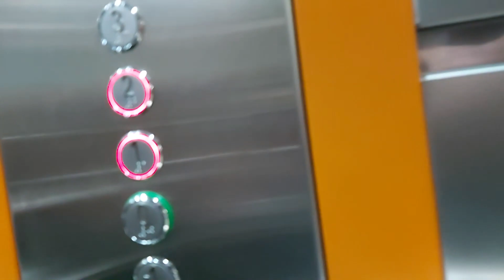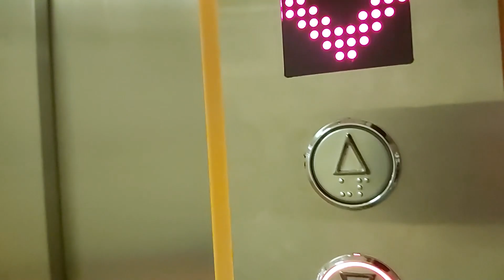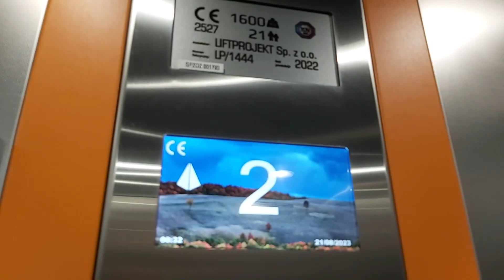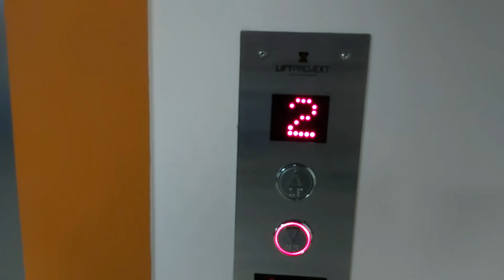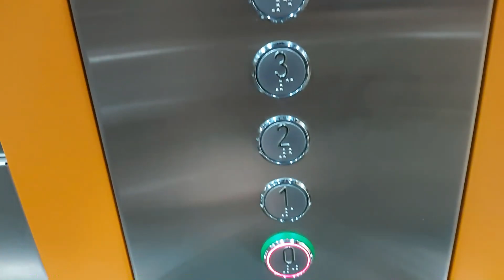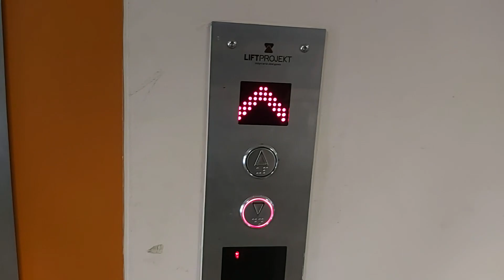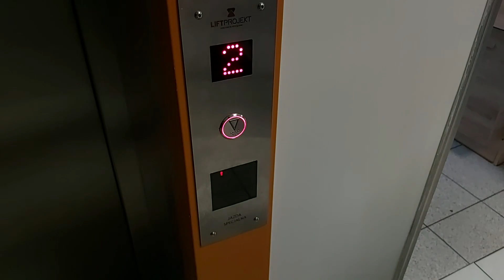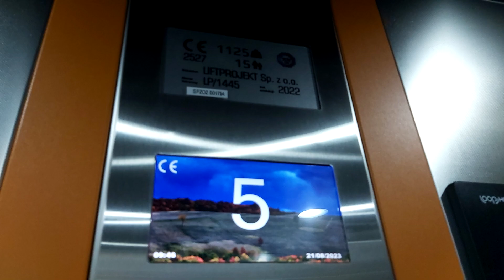5x Lift Projekt z 2022 roku | SPZOZ w Brzesku, ul. Kościuszki 68 | Wymiany wind 🏗️ Brzesko Szpital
Witam Was wszystkich w kolejnym odcinku z windami... w jednym szpitalu w Brzesku. W ramach bardzo długich terminów oczekiwania na zabieg w Krakowie wybraliśmy się do Brzeska gdzie terminy w oczekiwaniu na zabieg mimo fatalnej opinii krążącej na temat samego szpitala są dość krótkie. Patrząc na to co pokazuje mapa z dźwigami wydawało się na początku, że jednak będą tutaj znajdować się stare windy. Co prawda na mapie widniały roczniki 2006, 2008, a nawet rocznik 1981 stąd pojawiło się jakieś światełko w tunelu, że jednak będzie tutaj chociaż jeden stary dźwig. W ostatnim czasie jednak szpital przechodzi gruntowny remont w związku z tym windy również zostały wymienione i to niestety wszystkie na raz w tym samym 2022 roku.. Windy w tym szpitalu to typowe niemarki z podobną konsolą jak Winda-Warszawa, a nawet z identycznym gongiem jak w windach "marki" WIPRO (NTS Lift)
W tym odcinku sprawdziłem 4 z 5 wind zamontowanych w tym szpitalu. Jedna z wind wykorzystywana jest do "użytku firmy remontowej" więc nie było przejazdu, ale nie ma czego tak naprawdę żałować. Wszystkie pięć wind jest wymienione w tym samym czasie i w zasadzie nie wyróżniają się niczym szczególnym. Jedna z wind była wyjątkowo irytująca bowiem był tutaj ewidentny problem z zapamiętywaniem pięter i ruszaniem tuż po zamknięciu drzwi. Również lektor występujący w windach za każdym razem powtarza o drzwiach które zamykają się już po samym zamknięciu tychże drzwi xD
Co ciekawe szukając informacji na temat eksploatowanych wind przed wymianą jeździły tutaj windy z lat produkcji 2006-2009. Na stronie internetowej szpitala widać krótki urywek z dźwigami które były eksploatowane przed wymianą. Ciekawy był tutaj rocznik 1981 jako winda towarowo-osobowa na temat której nie znalazłem żadnej informacji czy chociażby zdjęcia sprzed wymiany. Nowe windy zamontowane w tym szpitalu nie wyróżniają się zupełnie niczym i jak na razie można napisać, że działają tak jak na załączonym filmie. Zapraszam do obejrzenia!